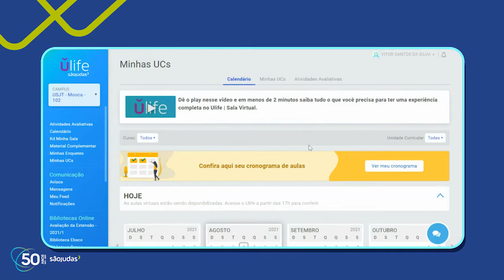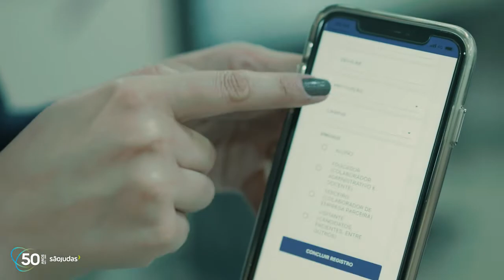Retorno presencial: São Judas Unidade Cubatão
Saiba como está sendo o retorno às aulas presenciais em sua unidade. Confira nosso protocolo de retorno gradual neste semestre